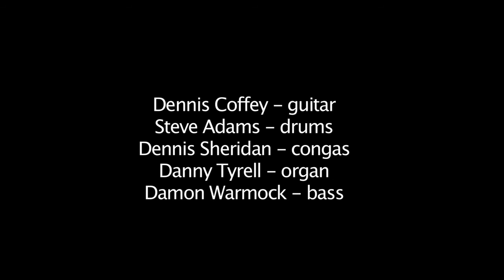DENNIS COFFEY "BLACK BELT JONES"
"Black Belt Jones" - Dennis Coffey

Dennis returns to the All Star Revue, featuring his own band. He last played at the 2010 Concert of Colors. Dennis' legendary guitar work was a staple of many Motown records. Here he plays his own composition "Black Belt Jones" from the movie of the same name that he scored.

Steve Adams - drums
Dennis Sheridan - congas
Danny Tyrell - organ
Damon Warmock - bass

Recorded live @ the 5th Annual
DON WAS DETROIT ALL STAR REVUE
at the 21st CONCERT OF COLORS
July 16th, 2012, Orchestra Hall, Detroit, MI

2012 Guest Curator: Marion Hayden
Executive Producer: Ismael Ahmed
Production Manager: Kim Silarski
Recorded by Steve "Dr Ching" King and Chris Tayler
Mixed by Steve "Dr Ching" King
Technical assistance and special thanks to Tom Court, Matt Pons and Dave Shelley

Camera Operators:
Jonathan Hoard, Alicia Gbur, Kim Simms
Data management, camera tech - Bradley Kaye

Thanks to
Rob Barnett
Paul Gallagher
Michael Isabella